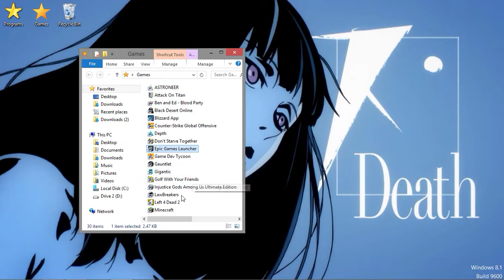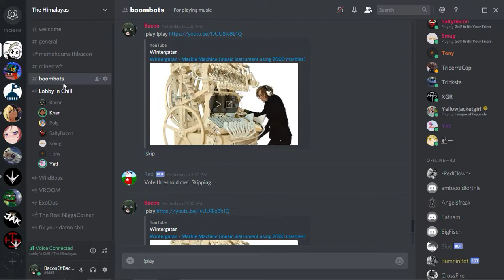Discord Talks- R.I.P Yeti